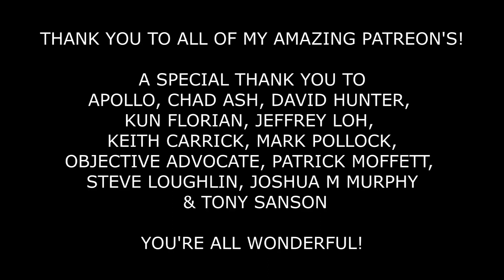ASMR Crinkle Crinkle Crinkle Shirts! Hand Movements and Soft Touches [Binaural]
[Original Description]
This is a nice crinkle jacket/ shirt compilation! I will be surrounding you by the sounds of four different jackets and shirts with soft touches and whispering. This is inspired by comments I've seen on my channel and Gentle Whispering's crinkle shirt video which really triggered me several years ago. I hope you like this simple trigger video and if there are any simple triggers that you would like to see from me I'd love to hear them!
Pandora ASMR
xxx

Triggers:
- Leather jacket
- High vis jacket
- Military jacket
- White shirt
etc.